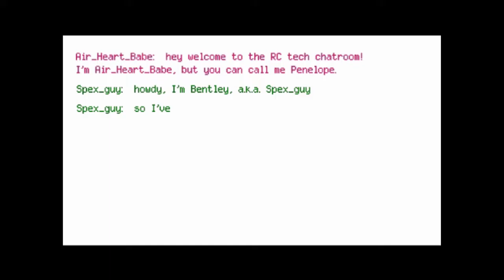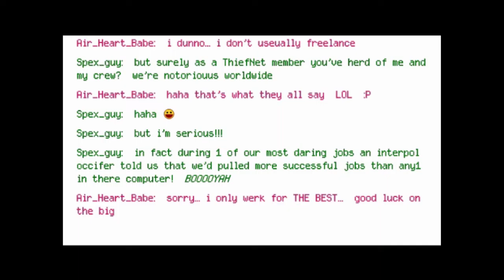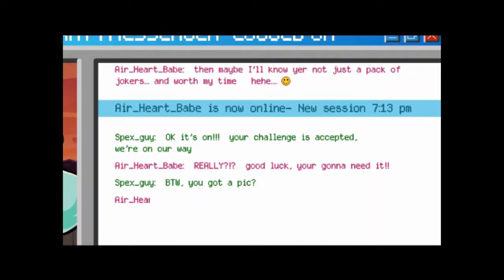Sly 3 - Part 16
Episode 3: Flight of Fancy
00:04 - (Cutscene)
02:41 - (Intro)
03:38 - Hidden Flight Roster